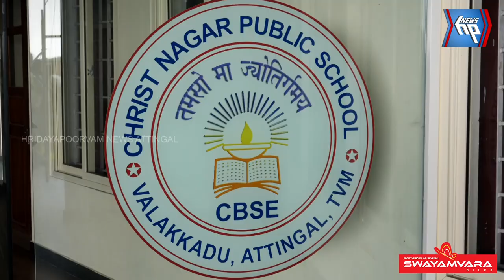ക്രൈസ്റ്റ് നഗർ സ്കൂളിൽ ഫീസ് വർധനയിൽ പ്രതിഷേധിച്ച്‌ രക്ഷിതാക്കളുടെ പ്രതിഷേധം